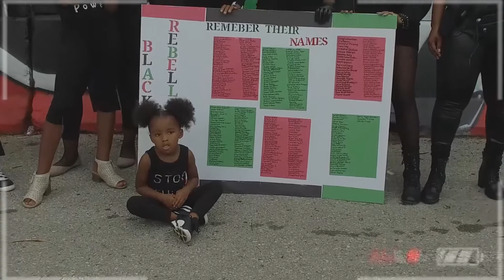Level Up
Miss G Shows you the historical and ethnic side of Kansas City, Missouri. 18th and Vine!